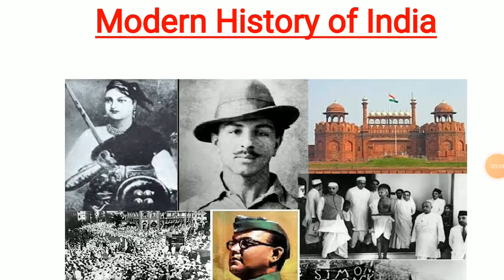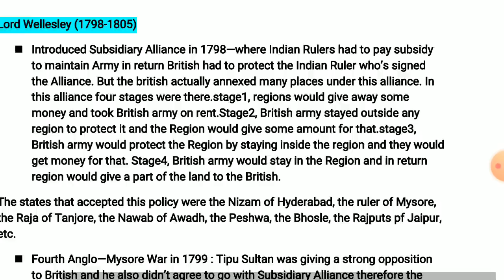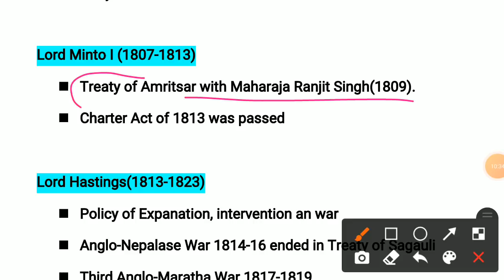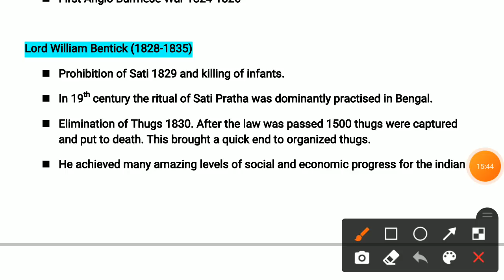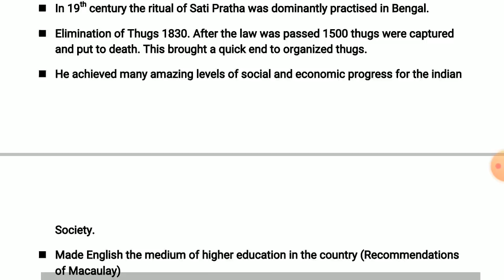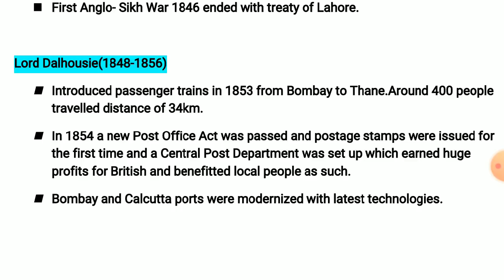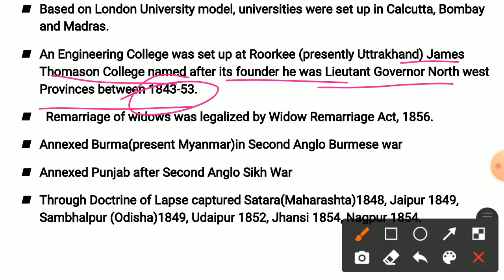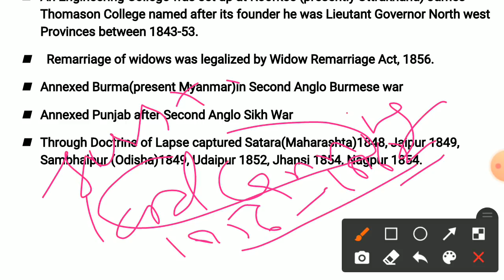Lec 6 - Governor General - Part 2 || History by Ankush Ma'am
Lec 7 - Constitutional Developments (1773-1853) || History by Ankush Ma'am

Lec 6 - Governor General - Part 2 || History

Lec 5 - Governor General - Part 1 || History

Lec 4 - Expansion of British (Battle of Plassey and Battle of Buxar) || History by Ankush Ma'am